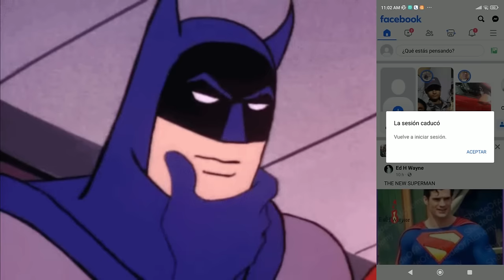😱HOY CAYÓ FACEBOOK: "La sesión Caducó" ¿Qué pasó y Como Perjudicaría tu cuenta? 😭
Acompáñame mientras exploramos lo que realmente sucedió cuando recibes un mensaje sobre una sesión caducada en Facebook. Tu sesión a caducado

En este video, desmitificaré las preocupaciones que surgen cuando los servidores de esta plataforma gigante experimentan dificultades, desde actualizaciones de rutina hasta posibles interrupciones en el servicio.

Además, te explicaré por qué, en la mayoría de los casos, tu información personal está segura y los riesgos son mínimos para el usuario promedio. A veces, simplemente se trata de ajustes necesarios en la tecnología que todos utilizamos a diario.

Así que si has experimentado recientemente problemas con Facebook, ¡no te preocupes demasiado! Analicemos estos eventos y aprendemos juntos cómo mantenernos tranquilos y seguros en línea.

No te pierdas este video lleno de información útil y, como siempre, ¡gracias por formar parte de esta comunidad! ¡Nos vemos pronto!